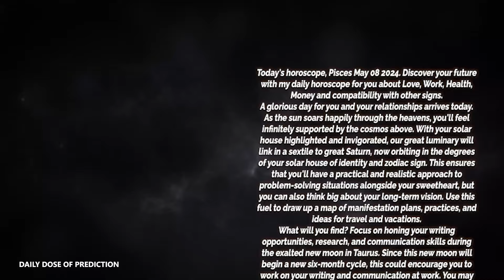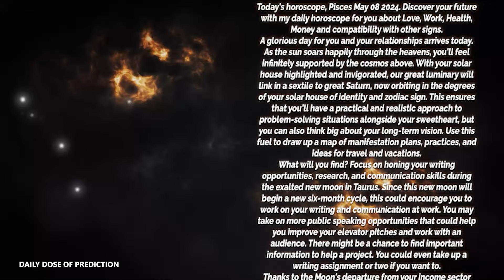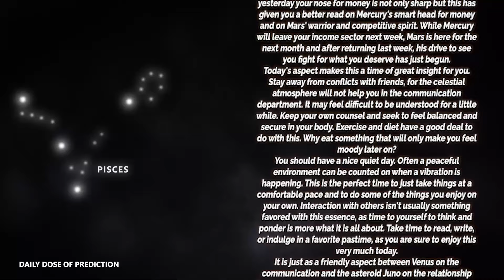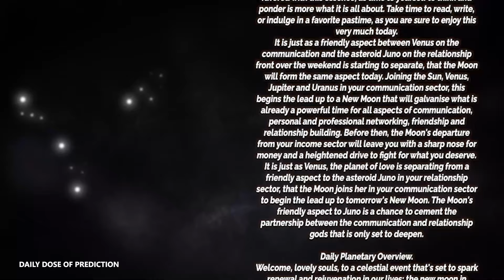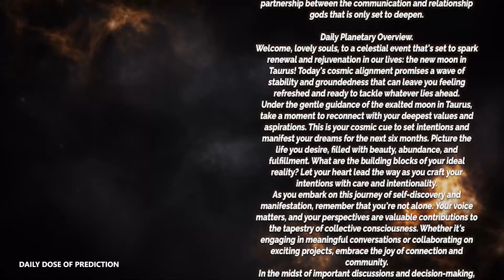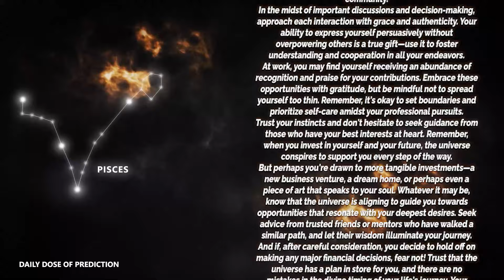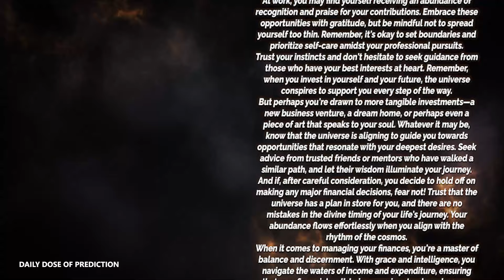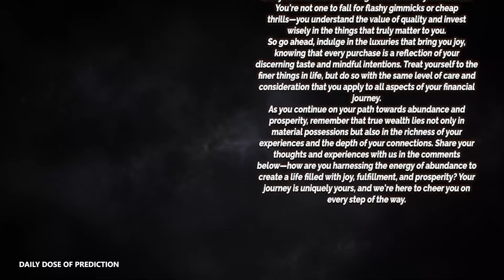Pisces - Today Horoscope - May 8, 2024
Today's Horoscope Pisces May 8, 2024. Discover your future with my daily horoscope for you, my dear Pisces sign in love, work, health, money and compatibility with other signs. Free daily horoscope!

Pisces Horoscope Today  May 8, 2024
Daily horoscope Pisces 8 May 2024
Horoscope Pisces May 8, 2024

Pisces love horoscope May 2024